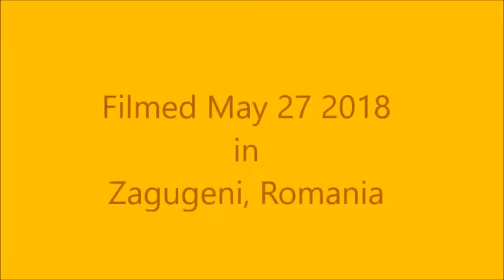John Munsinger in Romania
John Munsinger, a carpenter by trade, speaking in a Romanian church.  Dr. Bot Traian in interpreting.